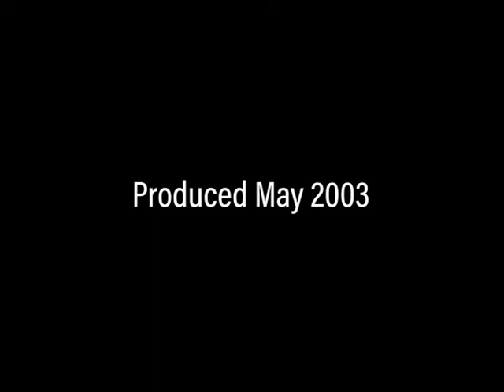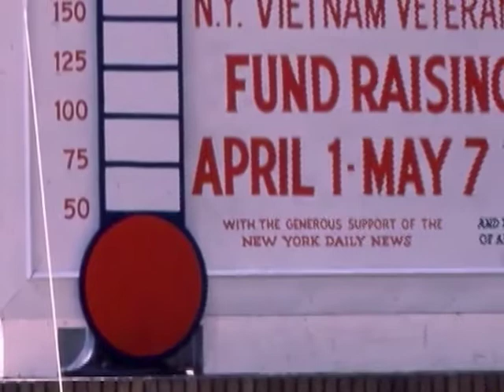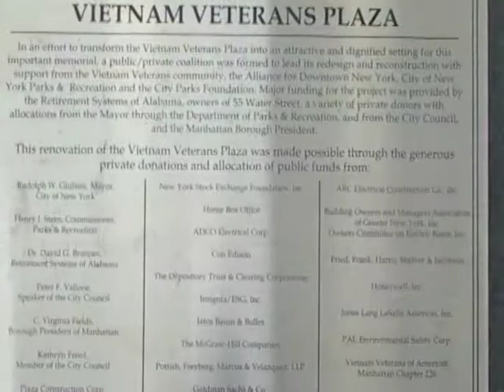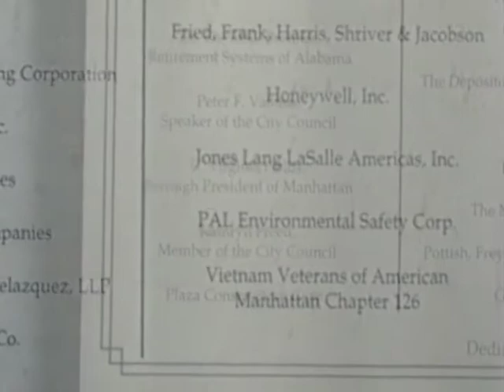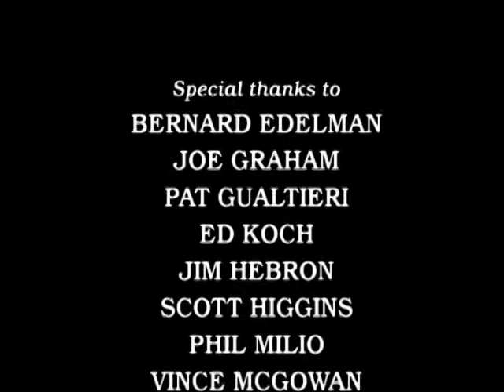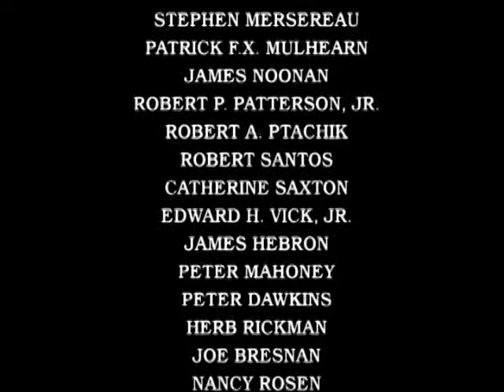"Our Memorial" - The Story of the NYC Vietnam Veterans Memorial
Originally produced in 2003, the story behind the creating of New York City's icon memorial and plaza